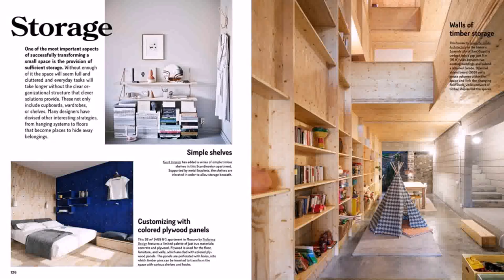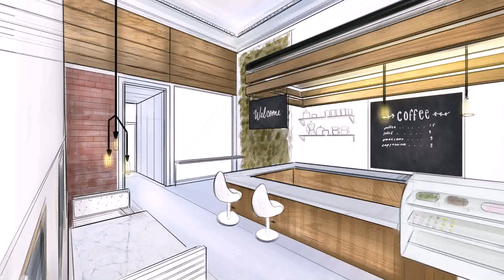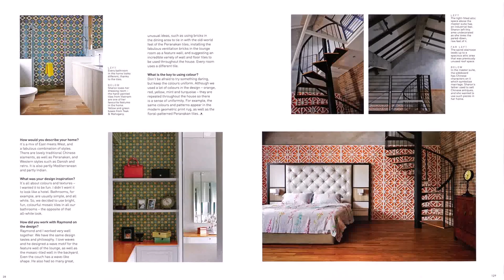Interior Design Two Bedroom House - Gif Maker DaddyGif.com (see description)